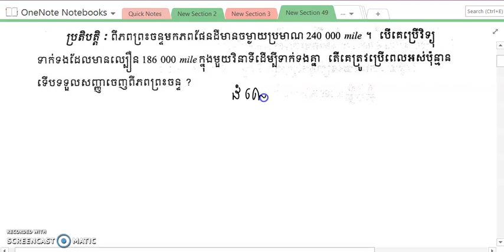រករយះពេលដែលទទួលបានសញ្ញាពីភពព្រះចន្ទ ថ្នាក់ទី៩ s5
រករយះពេលឌែលទទួលបានសញ្ញាពីភពព្រះចន្ទ    ថ្នាក់ទី៩  s5